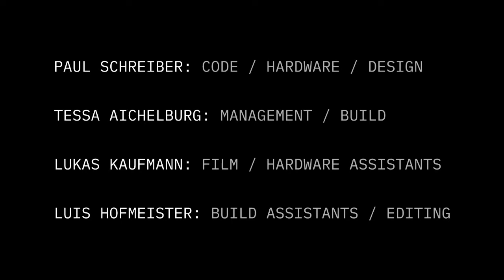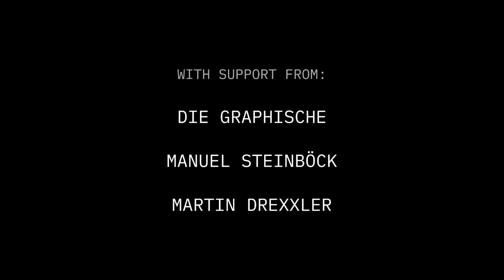Rake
Ars Electronica u19 Auszeichnung

Für das Projekt mit dem Titel "Rake – Minimize your Information" haben die SchülerInnen dafür einen speziellen Algorithmus entwickelt, der die irrelevantesten Nachrichten aus dem Web selektiert. Im Anschluss werden diese ausgedruckt und geschreddert. Inhaltlich kreist dieses Projekts um die Thematik 'Medienrelevanz' und 'Fake News'.

Beteiligte SchülerInnen: Tessa Aichelburg, Luis Hofmeister, Lukas Kaufmann, Paul Schreiber

Beteiligte Lehrer: Bernhard Comploj, Manuel Steinböck, Franz Rappersberger, Martin Drexler